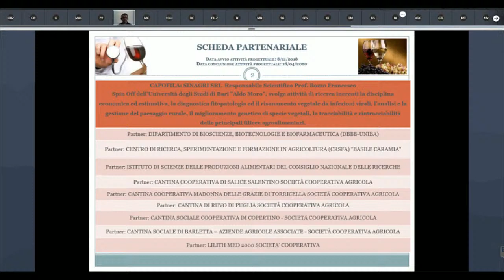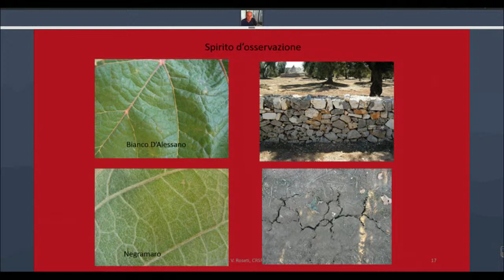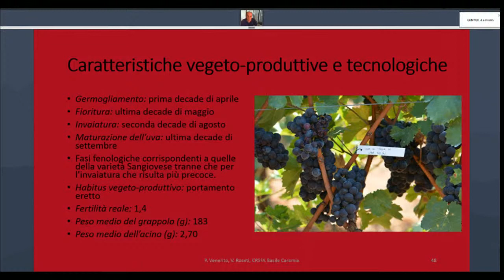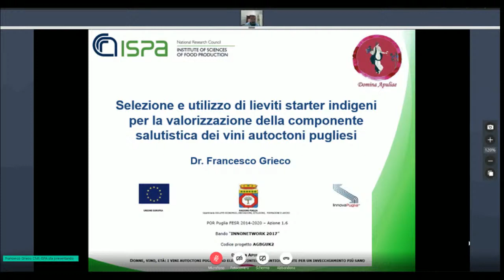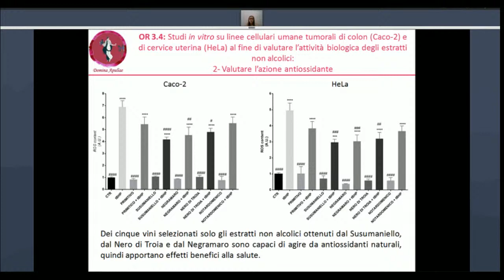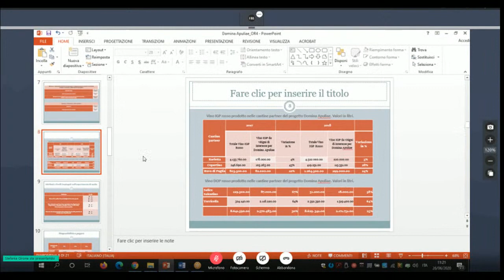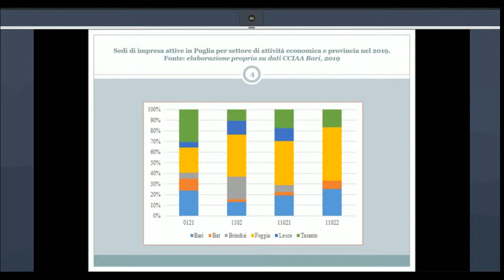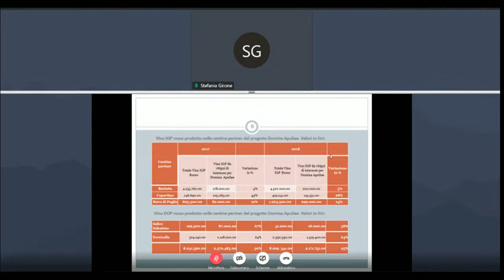DOMINA APULIAE - DONNE, VINO, ETÀ: I VINI AUTOCTONI PUGLIESI AD ELEVATO CONTENUTO ANTIOSSIDANTE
L’evento è pensato a chiusura del progetto Domina Apuliae, finanziato dalla Regione Puglia, che ha permesso di ottenere, attraverso il supporto tecnico-scientifico di una nutrita rete partenariale, un prodotto vinicolo pugliese di qualità.
Il team di progetto è così formato:
Capofila
Servizi Avanzati Per La Sostenibilità e l'Innovazione nelle Aree Agricole e Rurali Società a Responsabilità Limitata - Sinagri Srl, spin-off dell’Università degli Studi di Bari A. Moro
Partner
Cantina Cooperativa di Salice Salentino; Cantina Cooperativa Madonna delle Grazie di Torricella; Cantina di Ruvo di Puglia; Cantina Sociale Cooperativa di Copertino; Cantina Sociale Cooperativa di Barletta; Centro Di Ricerca, Sperimentazione e Formazione In Agricoltura "Basile Caramia"; Consiglio Nazionale Delle Ricerche - Istituto di Scienze Delle Produzioni Alimentari; Società Cooperativa Lilith Med 2000; Università Degli Studi Di Bari Aldo Moro - Dipartimento di Bioscienze, Biotecnologie E Biofarmaceutica.

Nell’ambito del convegno saranno, dunque, spiegate le attività progettuali svolte, i risultati raggiunti da ciascun partner e verrà presentato il vino prototipo “Domina Apuliae”.
Nello specifico, le specifiche attività progettuali hanno portato all’ottenimento di un prodotto basato sulla valorizzazione delle cultivar autoctone in grado di esaltare il contenuto di antiossidanti nei processi produttivi, nonché la messa a punto di processi produttivi più efficienti ed in grado di assicurare una qualità nutrizionale migliore del prodotto finale. Il vino di qualità così ottenuto, dalle fattezze femminili ad alto contenuto antiossidante ed a bassa gradazione alcolica, giusto compromesso tra proprietà sensoriali e nutrizionali, rappresenterà un importante elemento per favorire un invecchiamento femminile più sano tra le consumatrici di vino, accrescendo al contempo, grazie all’innovazione proposta in materia di tracciabilità e rintracciabilità, la garanzia circa l’origine e la provenienza dei prodotti. L’iniziativa progettuale, coerentemente con i fabbisogni regionali di innovazione sul tema della salute dell’uomo, sicurezza alimentare e agricoltura sostenibile, ha sviluppato processi innovativi attraverso diversi approcci multidisciplinari conseguiti da un gruppo di esperti ricercatori appartenenti al mondo della ricerca scientifica.
Il trasferimento di tutto il know-how scientifico acquisito durante le fasi progettuali alle cantine coinvolte nella rete partenariale ha permesso di contribuire allo sviluppo del comparto vitivinicolo pugliese come tappa di una strategia per la conquista di nuovi mercati e conseguentemente l’aumento dei margini di redditività.